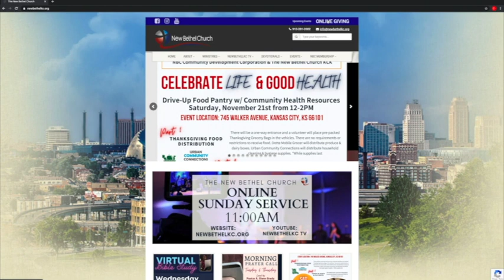NBC Spring Consecration Day 4 with Pastor Tolbert